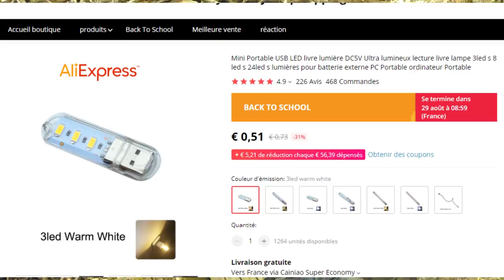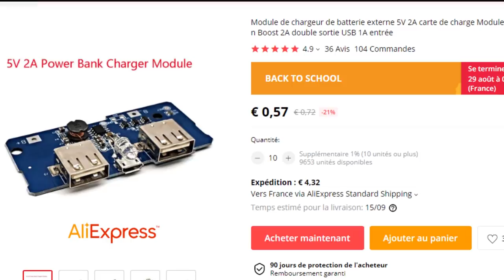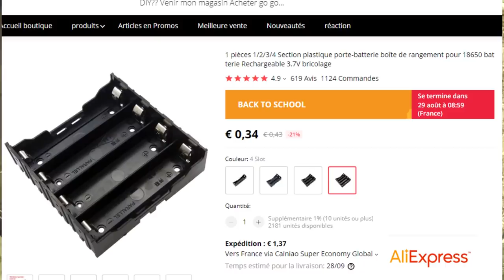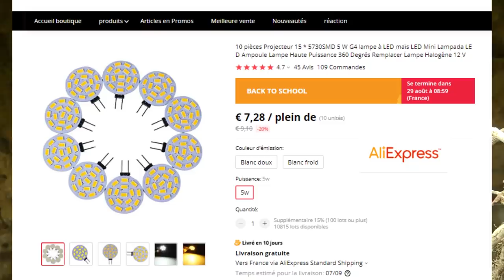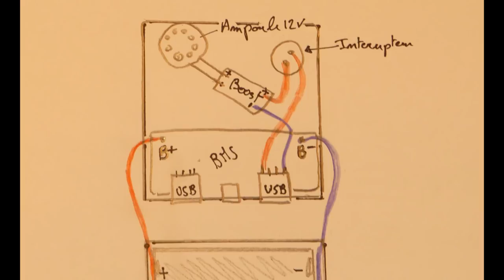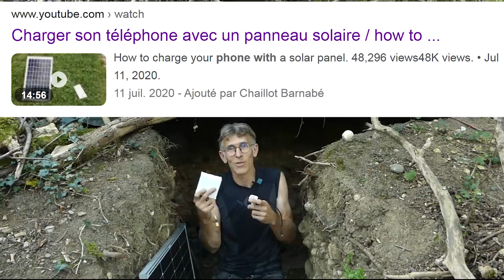Comment stocker de l'électricité dans le lithium de nos poubelles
Référence des éléments cités :
- Module de chargeur de batterie externe : xzx-887Y
- Testeur de piles lithium : Opus bt c3100
- Support de boîtier de batterie 18650, boîtier pour 4 pièces 18650 en parallèle 3.7V

Plus de détail et d'autre choses sur le blog de l'énergie autrement

Si vous êtes suffisamment nombreux à le demander, je prendrait 15mn pour mettre les plans gratuitement sur thingiverse.

REMERCIEMENTS
Un très grands merci aux Tippeurs sans qui cette chaîne n'existerai pas 🙏
Merci à Dagoma pour l'imprimante 3D
Merci à l’association  Hameaux Légers pour le stage organisé autour de cette boite à pile. Il y en aura d'autre.

À PROPOS
Titre de la vidéo : Comment stocker de l'électricité dans le lithium de nos poubelles